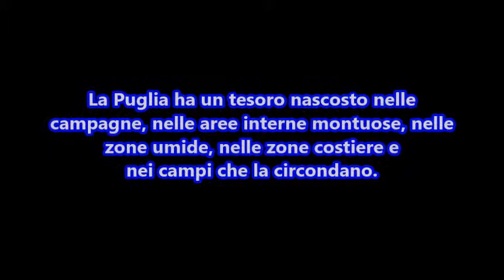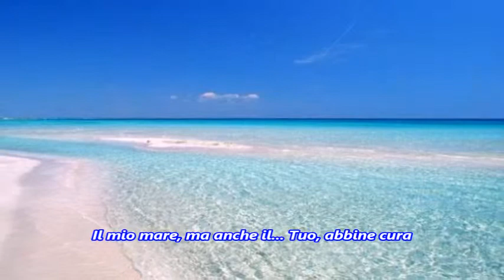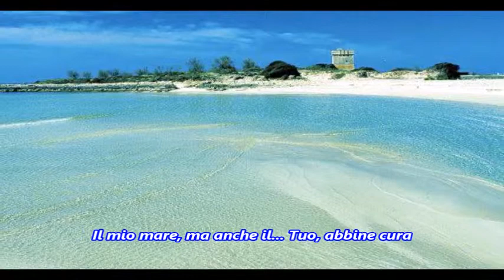Puglia 2019 per la Piccola Noemi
A Noemi